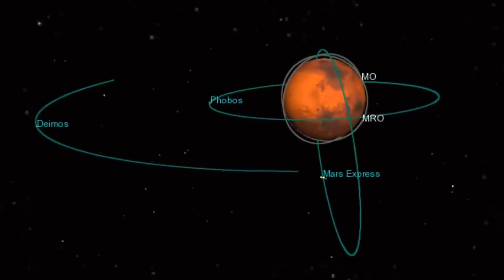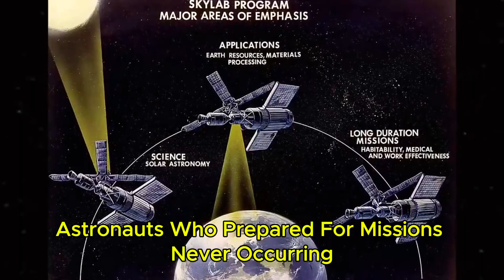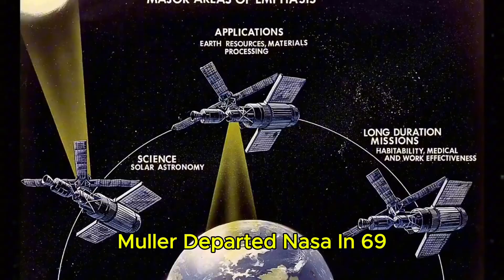NASA Had Mars in 1977. Then They Killed It.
In the early 1970s, NASA possessed 24 Saturn V rockets capable of lifting 260,000 lbs to orbit—enough thrust to assemble a Mars spacecraft in three launches. Mission plans existed for 1975, 1976, and 1977 departure windows. Crews were in training. The 600-900 day journey was engineered down to the delta-V budgets. Then the funding vanished. Three flight-ready Saturn Vs were wheeled into museums. The astronauts who trained for Mars watched their launch dates dissolve into bureaucratic silence. This isn't speculation—it's archived NASA documentation.

Welcome to SpaceCluster. We explore the "Shadow War" of orbit—from classified NRO satellites to Soviet armed stations, we uncover the engineering reality of the military space race that history books ignored. Orbit is easy. Politics is hard.

This video breaks down the Apollo Applications Program—NASA's post-Moon blueprint that included orbital workshops, lunar bases, Venus flybys, and manned Mars missions using existing Saturn V hardware. You'll understand the wet workshop vs. dry workshop engineering trade-off, Skylab's near-fatal launch anomaly, the closed-loop life support systems designed for 900-day missions, and the radiation shielding solutions that made interplanetary travel achievable with 1970s technology. By the end, you'll see exactly how close we came—and what killed it.

Chapters
▶ 0:00 - Mars Mission Hardware Existed in 1977
▶ 1:08 - Apollo Applications Program Explained
▶ 2:27 - Saturn V Payload Capacity to Low Earth Orbit
▶ 3:43 - Wet Workshop vs Dry Workshop Concept
▶ 5:03 - Why NASA Chose the Dry Workshop Design
▶ 5:54 - Skylab Launch on Final Saturn V
▶ 6:11 - Skylab Micrometeoroid Shield Failure
▶ 7:02 - Skylab Rescue Mission and 84-Day Endurance Record
▶ 8:17 - Mars Flyby Mission Engineering Specifications
▶ 9:25 - Radiation Shielding and Closed-Loop Life Support
▶ 10:54 - Vietnam War Budget and NASA Funding Collapse
▶ 12:00 - Von Braun Departure and Program Cancellation
▶ 12:49 - Skylab Reentry July 1979
▶ 13:06 - Three Saturn Vs That Never Flew
▶ 14:36 - Why We Stopped Reaching for Mars

Topics Covered
Saturn V launch vehicle capabilities and production status (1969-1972)
Apollo Applications Program mission architecture
Skylab orbital workshop design and emergency repairs
Mars flyby mission planning for 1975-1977 launch windows
Closed-loop environmental control and life support systems
Radiation protection strategies for deep space missions
NASA budget decline and post-Apollo political landscape

Orbit is easy. Politics is hard.